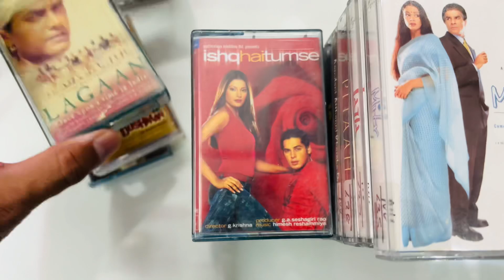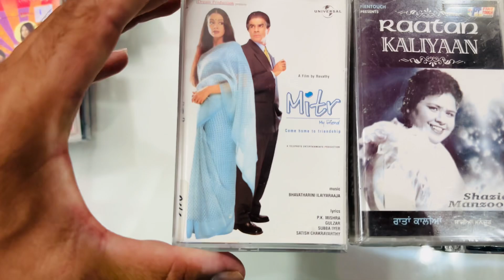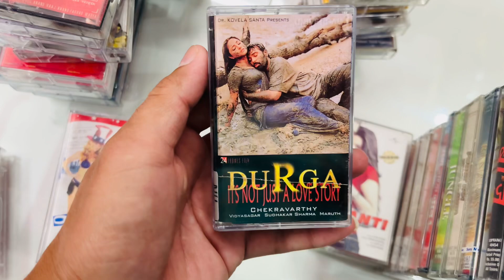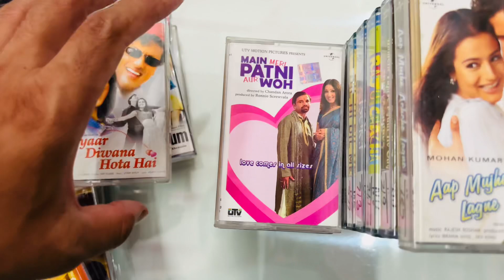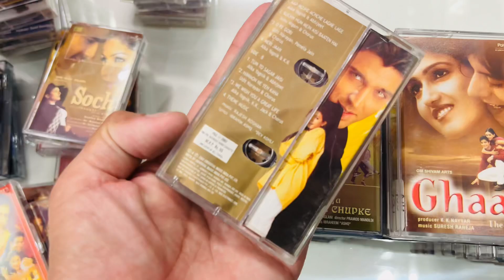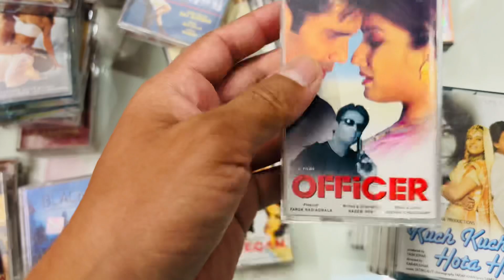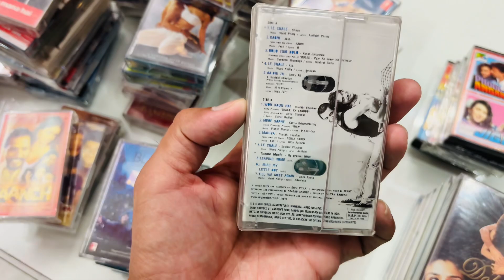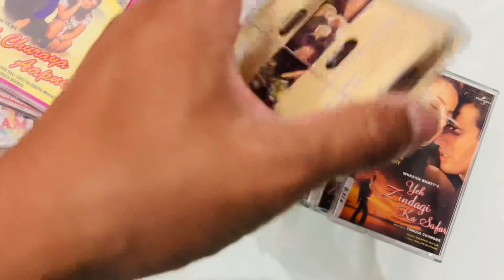Hindi Bollywood audio cassette for sale 7814255586